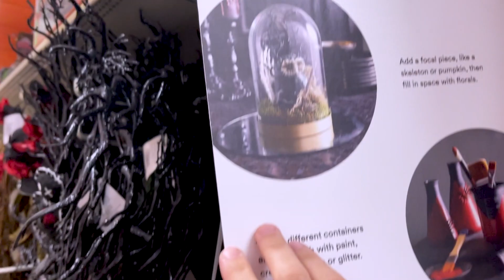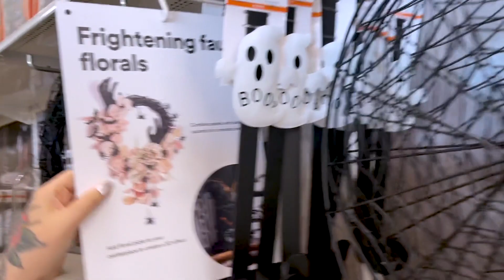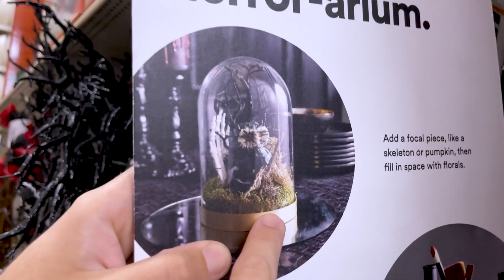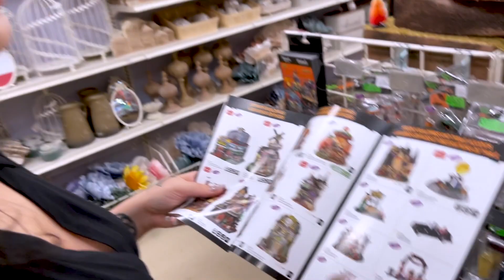PRIMEIRAS COMPRAS DE DECORAÇÕES PARA O HALLOWEEN 2022 NOS ESTADOS UNIDOS | Renata Celi e Diogo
Fomos em busca de decorações para o nosso Halloween nos EUA. Fizemos também um tour completo por uma das lojas com itens mais legais de Halloween!